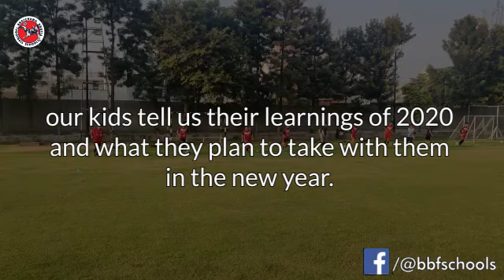Happy New Year 2021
As we welcome 2021, our kids remind us that it is important to look back at our learnings and take them forward in the new year. The entire BBFSFamily wishes you a very happy new year. Stay safe and keep playing 🤩⚽ BBFSYes BBFSKids Happynewyear #2021